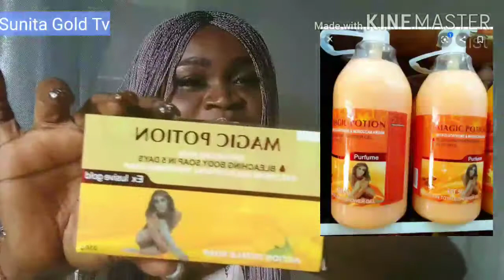Is Magic potion bleaching soap really a bleaching soap?!